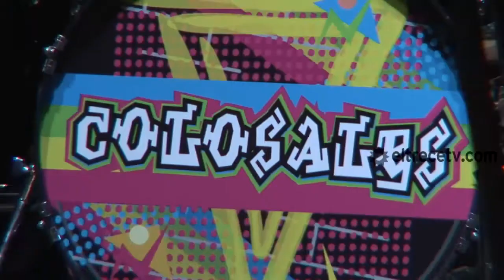Colosales: Los detalles del regreso más esperado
El retorno de Colosales tiene muy nerviosos a todos. La banda de los '80 vuelve a los escenarios ante la expectativa de miles de fanáticos. Adrián Suar, Juan Minujín, Natalia Oreiro y Peto Menahem nos contaron sobre esta desopilante vuelta.